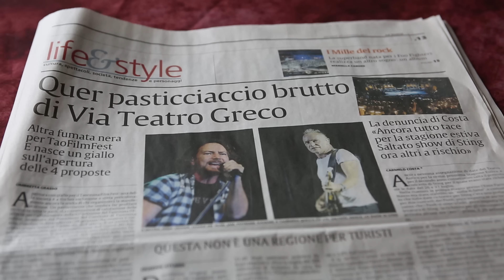Etna tra neve, turisti ed elementi da valorizzare